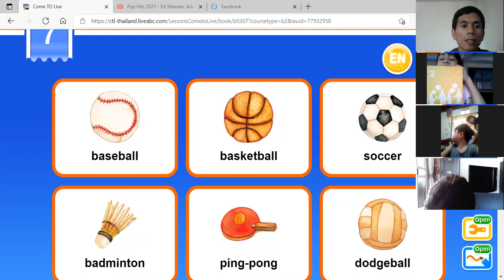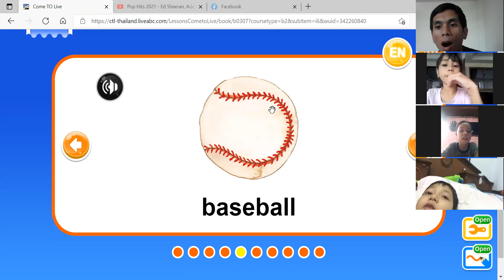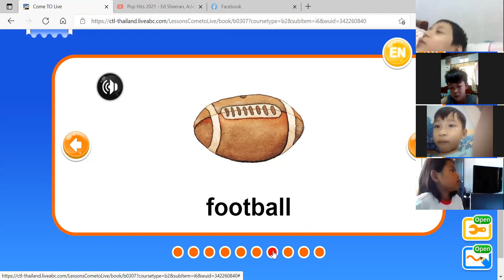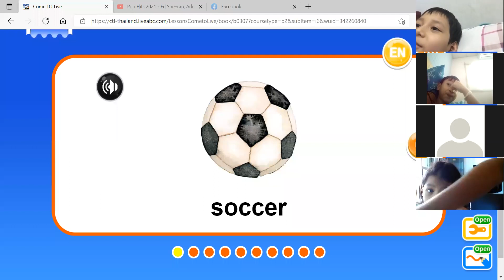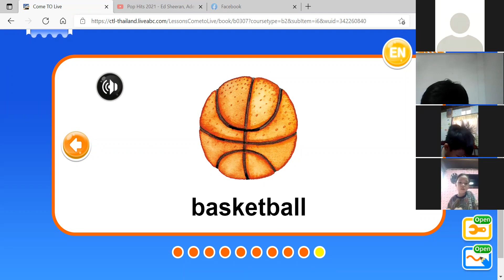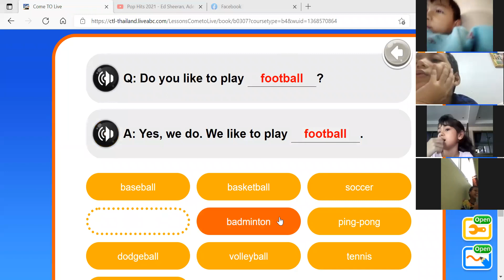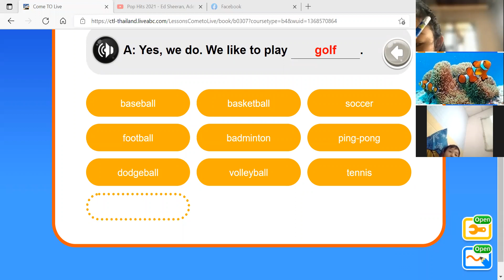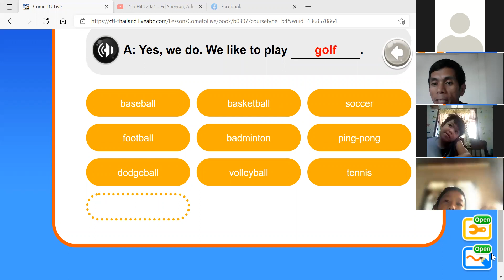Grade 2-1 What do you like to play? with T. Ell